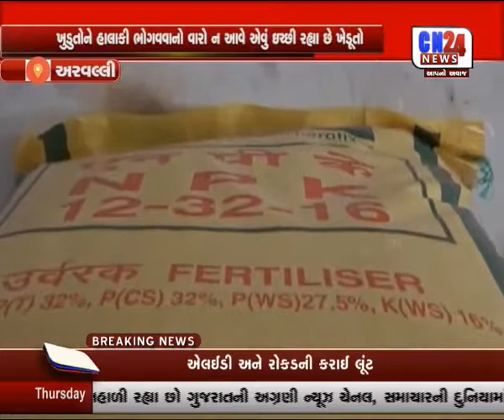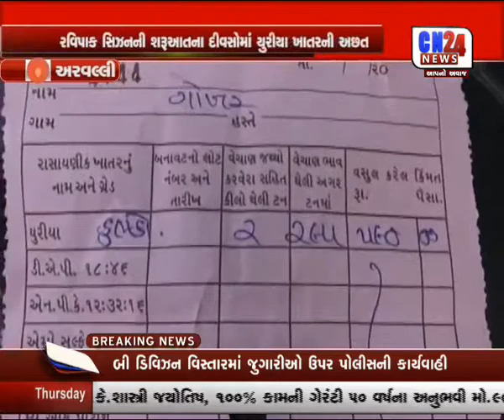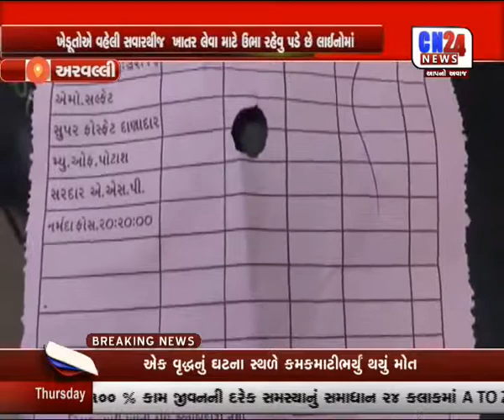ARVALLI MODASAMO KAHATAR NI ACHHAT